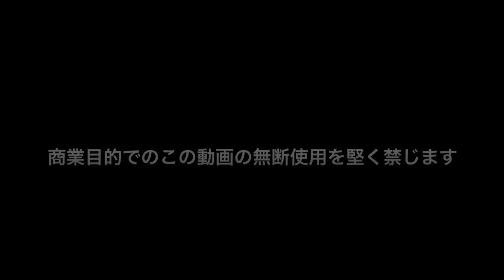アオリイカさばき方 ①身と解体まで- How to filet Oval Squid mantle -ゲソは②で解説・元すし学校講師解説・築地すしOmakase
元すし学校講師が解説の理論で学ぶ、今回はアオリイカ。①では身の捌き方・②ではゲソと耳の仕込み方を解説しています。釣りでもよく行われる魚なのですが下ろし方は参考までに＾＾

アオリイカのさばき方②耳と下足・エンペラとゲソ

と、必要な質問コメントには返信してます。
【築地すしOmakase】
津本式究極の血抜き星３つの公認血抜き師
寿司の握り方や魚の仕込みと経営について動画を公開していきます。

【基本の3枚下ろし】

ブリの三枚おろし①・中型魚の基本のさばき方・ハマチ・ワラサ・すき引き・元すし学校講師解説・築地すしomakase

【魚の皮引きの基本】

ブリの皮引き②・中型魚の基本の皮の取り方・ハマチ・ワラサ・三枚おろし・がんばらの取り方・横にわたす・元すし学校講師解説・築地すしomakase

【寿司ネタの切り方のコツ】

寿司ネタの切り方・基本の切付け・サイズを変える・ブリ③ハマチ・ワラサ・元すし学校講師解説・築地すしomakase

シャリの取り方・セッティング・横返し・基本・小手返し・元寿司学校の講師が説明する理論化された握り方・作り方・how to make sushi・築地すしOmakase・寿司をうまく作る

横返し・基本・小手返し・元寿司学校の講師が説明する理論化された握り方・作り方・how to make sushi・築地すしOmakase・寿司をうまく作る

縦返し・基本・俵返し・仏壇返し・元寿司学校の講師が説明する理論化された握り方・作り方・how to make sushi・築地すしOmakase・寿司をうまく作る

本手返し・基本・元寿司学校の講師が説明する理論化された握り方・作り方・how to make sushi・築地すしOmakase・寿司をうまく作る

応用編・手数を減らす・一手握り・速握り・元寿司学校の講師が説明する理論化された握り方・作り方・how to make sushi・築地すしOmakase・寿司をうまく作る

応用編・魅せる握り・片手返し・逆手返し・元寿司学校の講師が説明する理論化された握り方・作り方・how to make sushi・築地すしOmakase・寿司をうまく作る

最短2か月で魚の下ろしと握り、巻物と基本が一通り学べます。
鮨屋でやってく気がある人は、冗談抜きでおすすめです。

【当店の情報】
築地すしOmakase(おまかせ）
(築地場外で鮨屋やってます）
〒104-0045
住所：東京都中央区築地6-24-8
営業時間 :
12:00-14:30（last in13:00）
16:00:22:00（last in20:00.last order21:30）